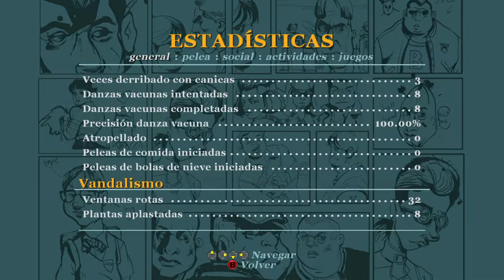Guia Bully PC Español 31 Un corto reinado